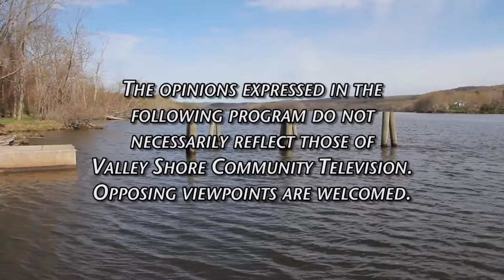Pete Mezzetti Show - Howard Schwartz July 2016